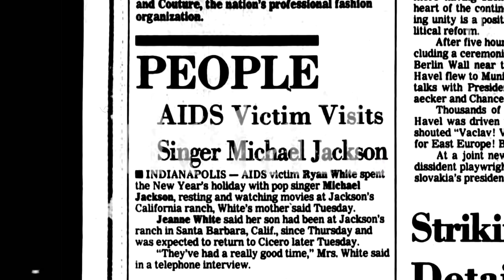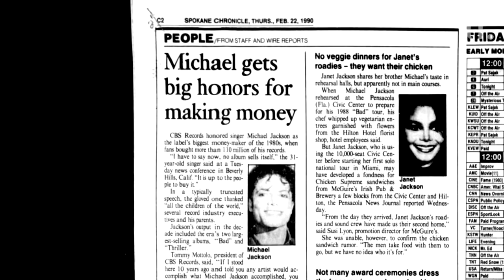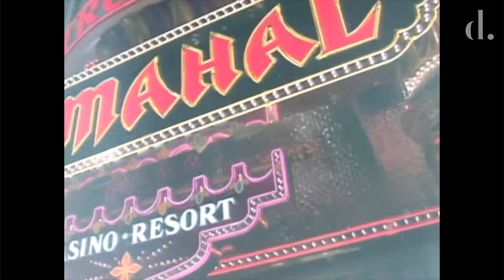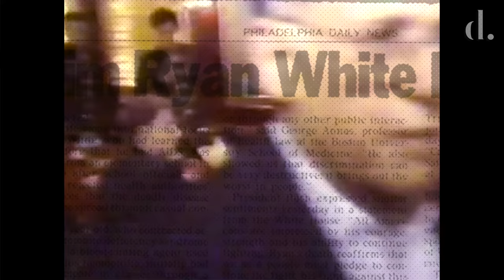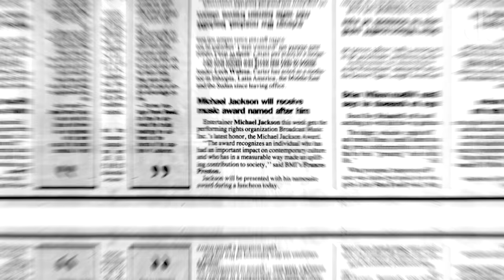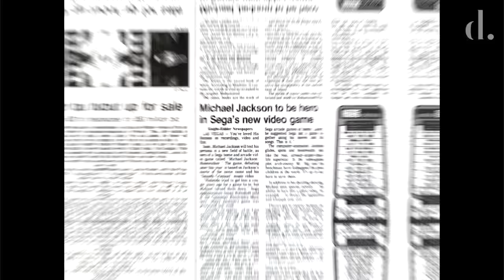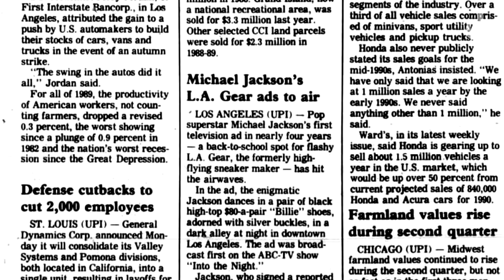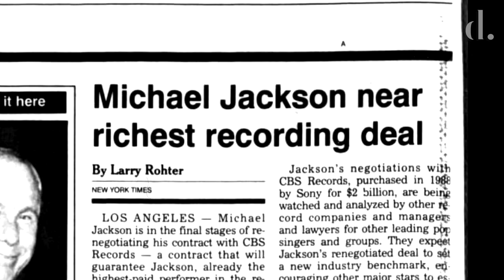1990 | Michael Jackson's Year In Review | the detail.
On the surface 1990 didn't appear to be a year that Michael Jackson was up to much, although he spent the majority of the year attending industry honors, award shows, making big business moves and recording for his next album.

The year was marked by triumph as well as tragedy, a mix that would later define the decade ahead for the King of Pop.

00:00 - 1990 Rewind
00:05 - 01/01/1990 - Ryan White Spends New Years at Neverland
00:22 - 01/26/1990 - Brett Livingstone Strong Portrait, ‘The Book’, Painting Sells $2 million
00:53 - 01/27/1990 - Attends American Cinema Awards
01:28 - 02/21/1990 - CBS Honors for 100 million albums sold
02:16 - 04/05/1990 - Attends the White House and meets President Bush Sr.
02:55 - 04/04/1990 - Invited to the Capital Children’s Museum and receives Humanitarian Award
03:16 - 04/07/1990 - Visits Trump's Taj Mahal in Atlantic City
04:14 - 04/08/1990 - Ryan White passes away
05:43 - 04/11/1990 - Attends Ryan White Funeral
06:26 - 05/08/1990 - Receives the BMI Michael Jackson Award
06:42 - 06/04/1990 - Hospitalised Due to Chest Pains
08:38 - 07/20/1990 - 'Michael Jackson’s Moonwalker' SEGA video game is released
09:23 - 08/07/1990 - LA Gear Commercial Starts to Air
10:14 - 09/14/1990 - Receives the Good Scout Humanitarian Award at the Century Plaza Hotel, California
10:47 - 11/20/1990 - Musical Collaboration with The Simpsons 'Do The Bartman' is Released
11:17 - 11/25/1990 - Contract Discussions Begin with CBS Records